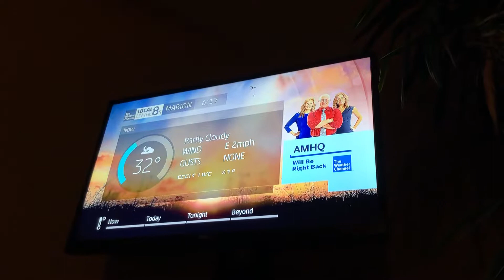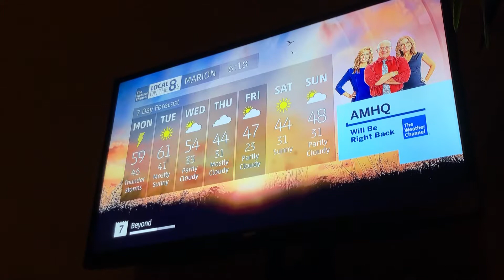11-4-18 Local on the 8’s